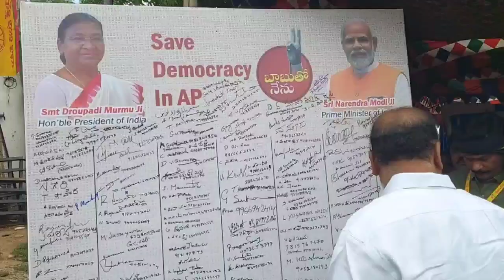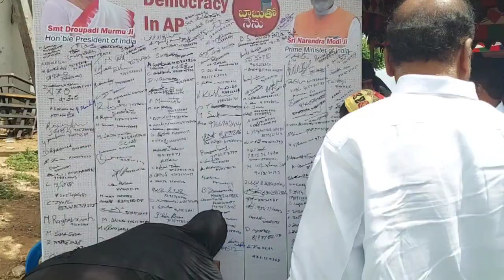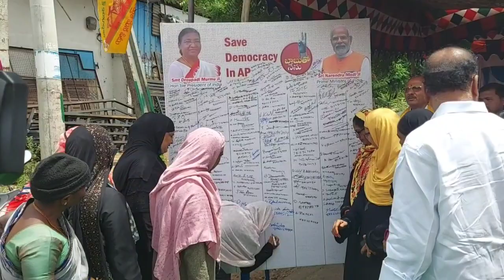దీక్ష లో టిడిపి ముస్లిం లు,దువా చేసిన ప్రభాకర్ చౌదరి